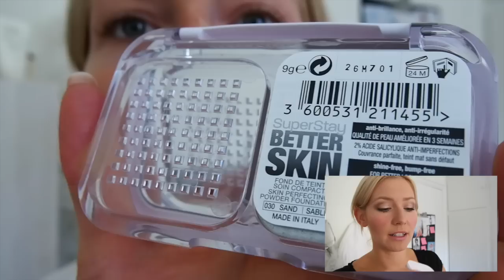BETTER SKIN KONKURRENCE I SAMARBEJDE OG BETALT AF MAYBELLINE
Reklame Deltag i konkurrencen og vind Maybelline makeup til en værdi af 400 kr. inkl. Maybelline SuperStay BetterSkin powder foundation, Baby Lips lip balm, Lash Sensationel volumizing mascara og Brow Satin brow sculpting duo.

For at deltage i konkurrencen skal du fortælle hvordan du i din dagligdag får pænere hud. Giv et konkret eksempel!

Konkurrencen løber frem til 15. november 2015.

- YouTube samarbejde:
skriv ‘Carla Mickelborg' i emnefeltet

UDSTYR